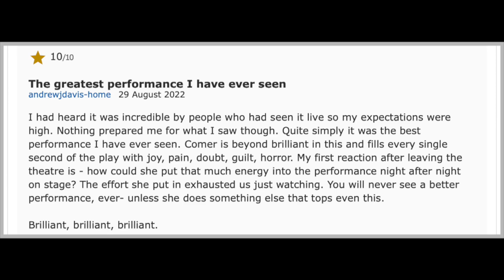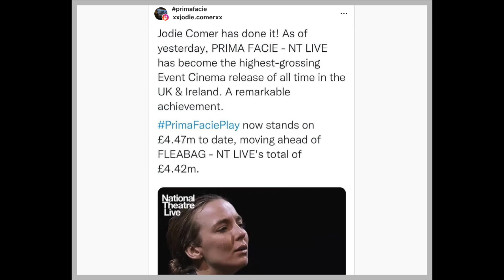Jodie Comer Prima Facie Highest-Grossing Event Cinema Release Ever.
Jodie Comer's Prima Facie has set an impressive new record.
The show has been streaming in cinemas.  Jodie Comer's West End play has broken a big record thanks to its cinema broadcast release.  It has now been revealed that the show has become the highest-grossing event cinema release ever, taking in an impressive £4.47 million, beating the previous record held by the National Theatre Live production of Fleabag (via Comscore).

Prima Facie with Jodie Comer is Scheduled at the Shubert Theatre Broadway Late Spring 2023.

Comscore Movies UK & Ireland
THURSDAY'S TOP 5 FILMS IN THE UK & IRELAND:
1: PrimaFaciePlay - NT Live
2: Thor Love And Thunder
3: Minions 2 The Rise Of Gru
4: Elvis is
5: Top Gun Maverick

Prima Facie, is scheduled to be at the Shubert Theatre New York City Late Spring 2023.

Critics Choice Super Awards 2022
 BEST ACTRESS IN AN ACTION MOVIE
Jodie Comer – The Last Duel (Disney)

Why go and see it?
See Killing Eve’s Jodie Comer make her West End debut in Prima Facie, a one-woman play that tests the boundaries between law and morality.
Suzie Miller’s Prima Facie tells the story of Tessa, a young and brilliant barrister. She has worked her way up from working class origins to be at the top of her game; prosecuting; cross examining and winning. An unexpected event forces her to confront the lines where the patriarchal power of the law, burden of proof and morals diverge. The amazing feat of physicality that informs her character is astounding to watch; particularly in a scene where Tessa goes from physical comedy in a drunken stupor to a devastating stillness after being assaulted. To shift from unbridled glee to painful agony to nuanced sorrow and understated resolve, Comer is the main reason to see Prima Facie.